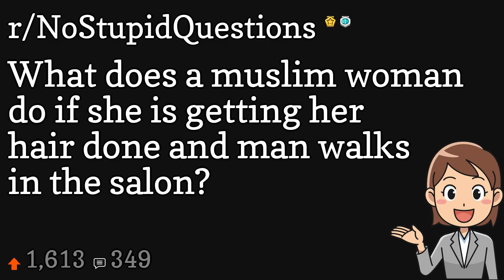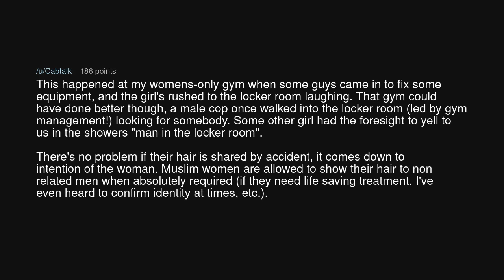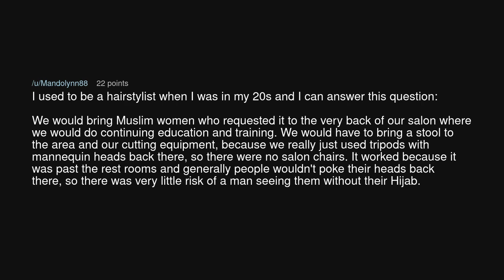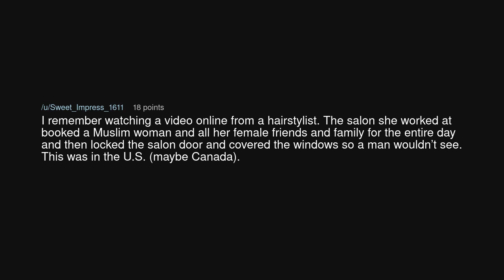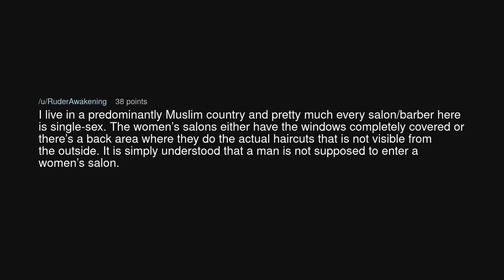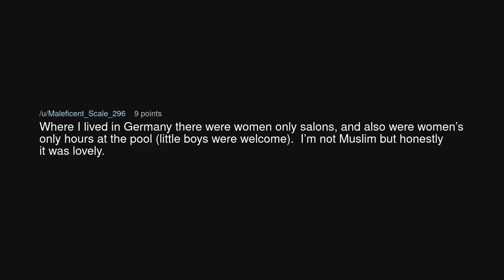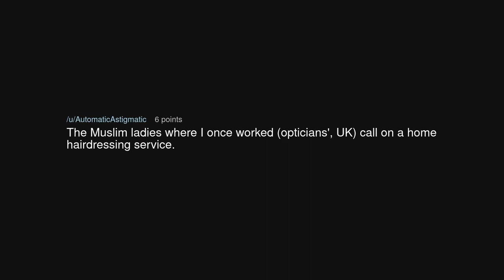What does a muslim woman do if she is getting her hair done and man walks in the salon?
What does a muslim woman do if she is getting her hair done and man walks in the salon? (r/NoStupidQuestions)

Source: Top-Clue2000 on Reddit (link removed at the insistence of YouTube)